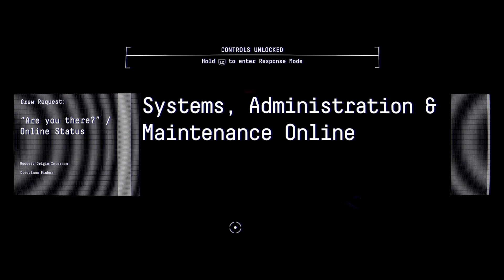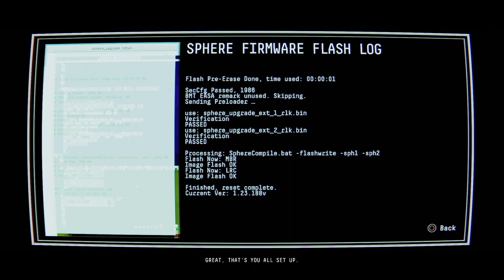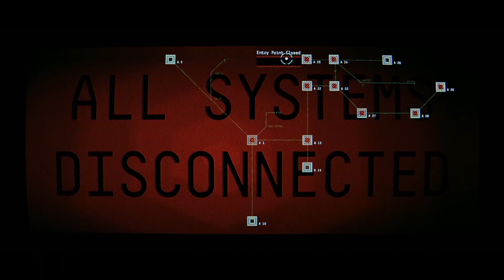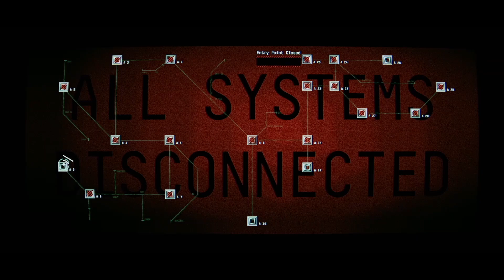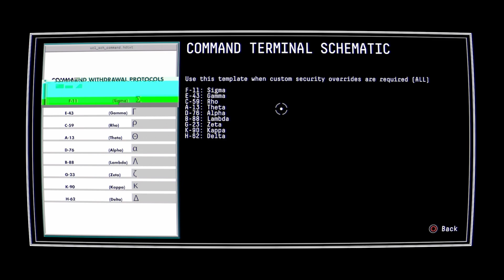Observation - A Horror Game About Tech Support - Thorgi's Quick Reviews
Have you ever played a game that felt beautiful and haunting and aws inspiring in it's concept but not so much in its execution? Why am I bringing that up in our video about Observation? Oh, you'll see.